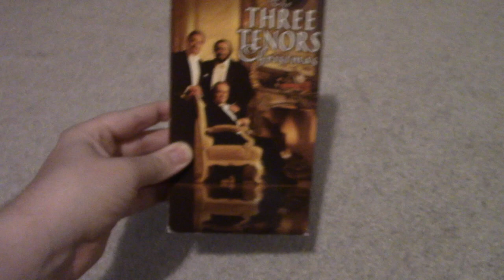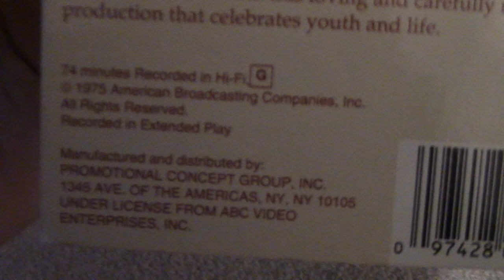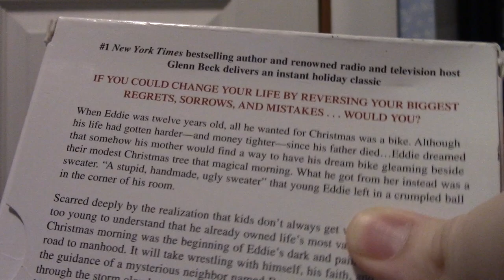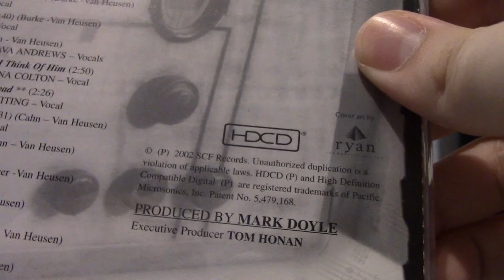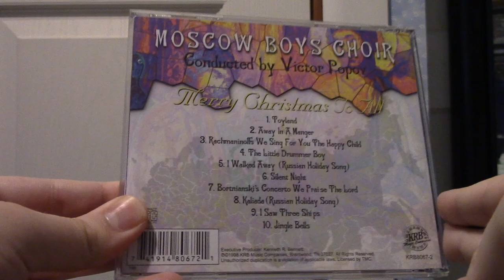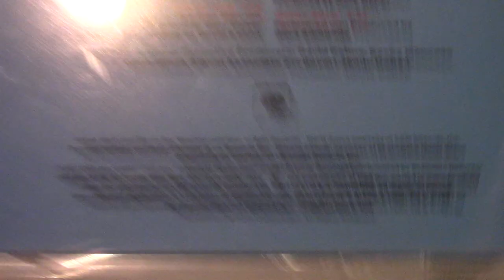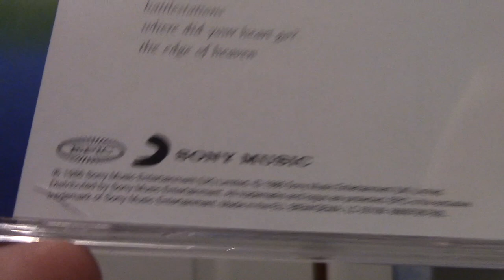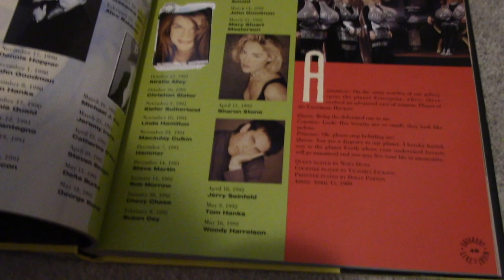VHS/CD Update Video For 7/21/2021 (Plus 1 Book!)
This Is The First Of Two Update Videos I Have Scheduled For This Week. The 2nd One Will Hopefully Be Dropping Tomorrow Or Friday If All Goes According To Plan!